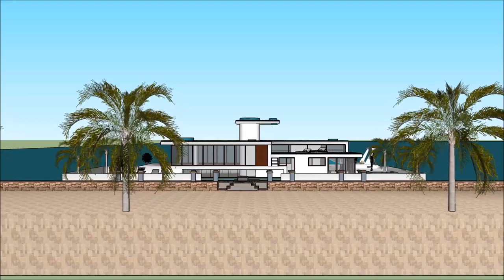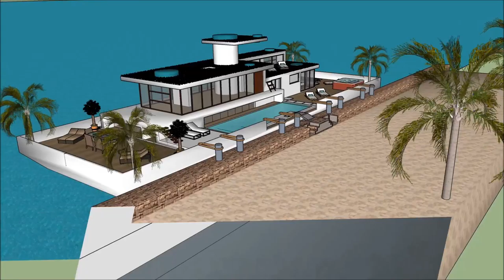Sketchup floating house design 3D 2018 platforms in Malaysia Calatagan ultimate water living excepti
The floating house villa houseboatzania launching an innovative high-end luxury yacht floating house villa mansion home design potentially as a display of exhibition of the Sketchup floating house design 3D 2018 platforms in Malaysia Calatagan ultimate water living excepti.

The collection of the Floating house villa houseboatzania concept of Sketchup floating house design 3D 2018 platforms in Malaysia Calatagan ultimate water living excepti consists of high luxury and architectural art pieces in minimalism combined with living on the waterfront of the harbour.

The floating house villa mansion yacht design has the basis to sustain living with high standards and contemporary structural design at Sketchup floating house design 3D 2018 platforms in Malaysia Calatagan ultimate water living excepti with numerous of prospects for excessive living and celebrating the desire of life worldwide:  UK Thames London